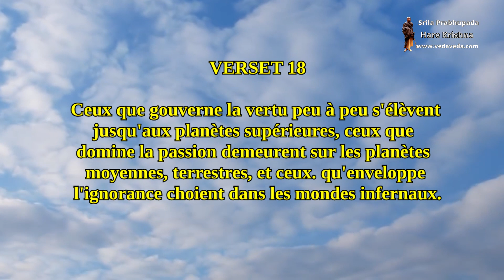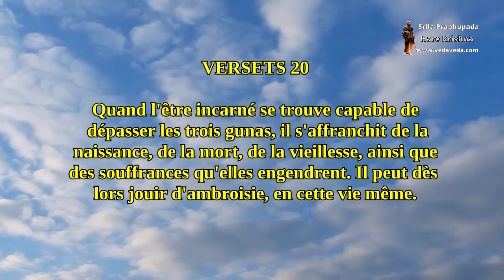Bhagavad-gita en texte et audio. Chapitre 14 versets 16 à 20